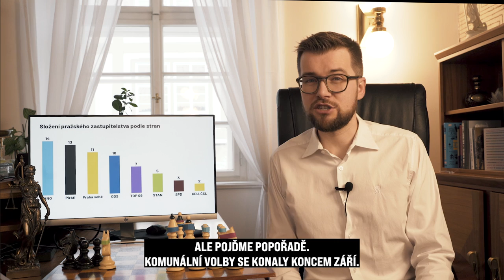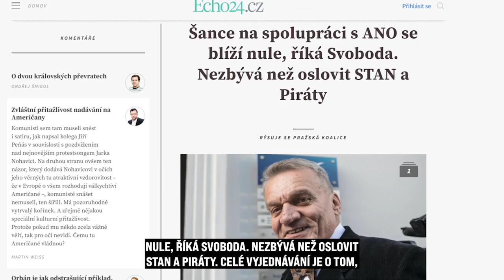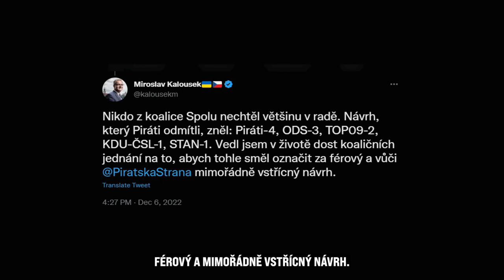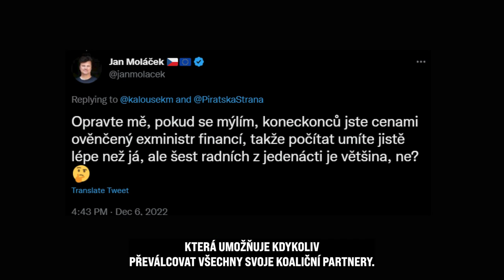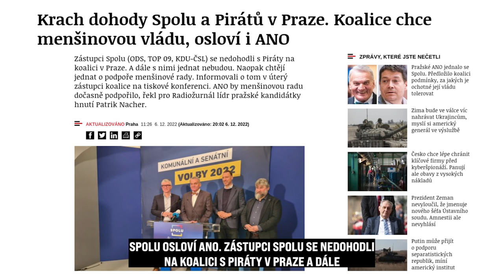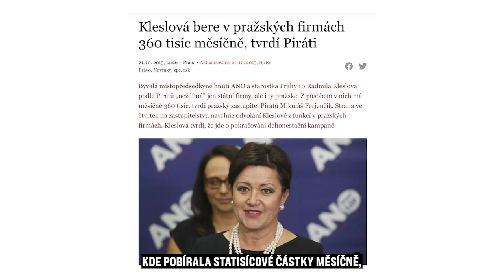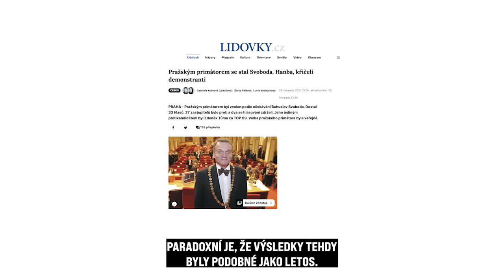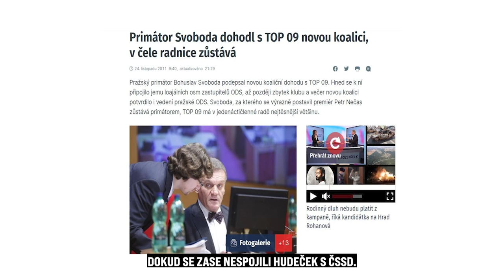Kdo ovládne Prahu? Největší soupeři v objetí. Reflektor #08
Vyjednávání v Praze je aktuálně jeden velký binec. Lidi se mě často ptají: jak to dopadne, kdo bude vládnout v Praze? Budou Piráti pokračovat ve vládě? Kdo je kdo na politické šachovnici Prahy? V dnešním díle se to dozvíte. Sdílejte, než to upečou!

0:50 Pražská šachovnice - Jak dopadly volby v Praze
3:42 Absolutní moc v Praze? Volby rozhodly jinak.
4:33 Férový a mimořádně vstřícný návrh? Ani náhodou.
7:13 SPOLU žádá o podporu ANO. Patří do lasa!
9:17 Svoboda už to jednou zkoušel. Tedy dvakrát. Teď potřetí.
10:55 Předvolební nepřátelé se objali.